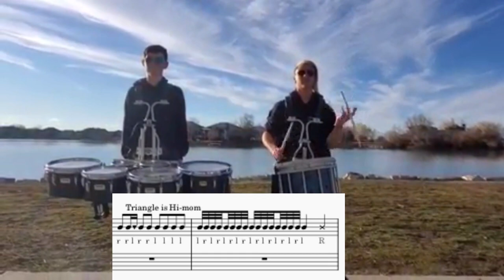"Thingggg" by Ryan Drayton and Andrew Rowe